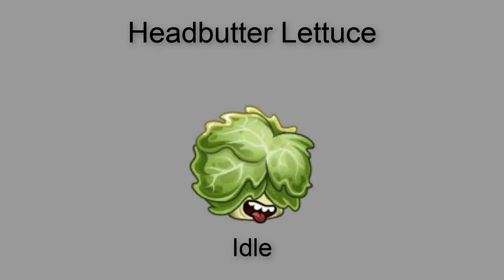PvZ2 - Headbutter Lettuce - All Animations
Orgullosamente hecho en Adobe Flash Professional CS6 y con Windows 7 Enterprise x64 + mi arma secreta xD

Afortunadamente no necesité obligatoriamente Windows 10, ni Adobe Animate 2019 ó 2020, ni un procesador i5 de +3ª generación para poder haber hecho esto posible ;P